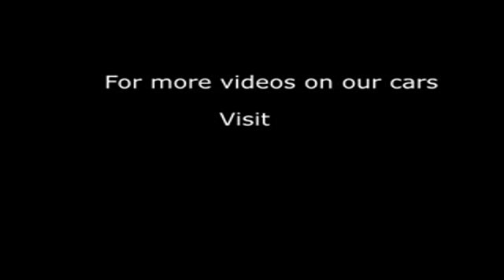2012 HONDA CIVIC I-VTEC ES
2012 HONDA CIVIC I-VTEC ES, 5 DOOR HATCHBACK, PETROL, in YELLOW.